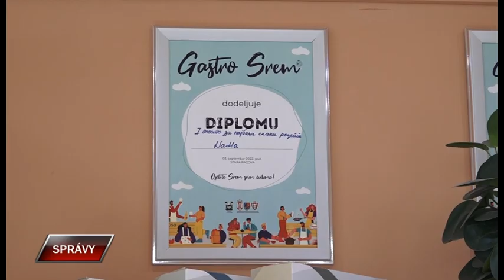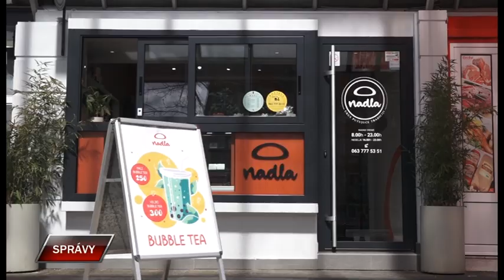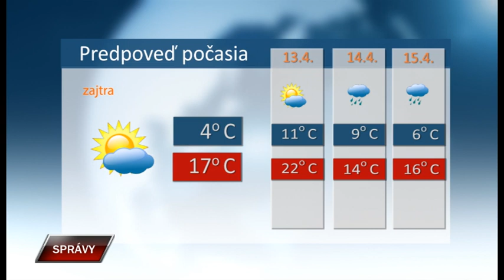Spravy 11 4 2023